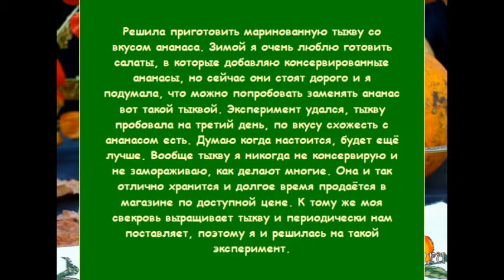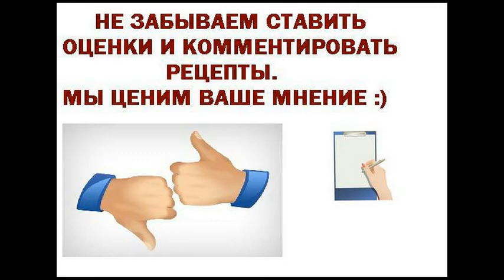Консервирование овощей. Маринованная тыква со вкусом ананаса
Решила приготовить маринованную тыкву со вкусом ананаса. Зимой я очень люблю готовить салаты, в которые добавляю консервированные ананасы, но сейчас они стоят дорого и я подумала, что можно попробовать заменять ананас вот такой тыквой. Эксперимент удался, тыкву пробовала на третий день, по вкусу схожесть с ананасом есть. Думаю когда настоится, будет ещё лучше. Вообще тыкву я никогда не консервирую и не замораживаю, как делают многие. Она и так отлично хранится и долгое время продаётся в магазине по доступной цене. К тому же моя свекровь выращивает тыкву и периодически нам поставляет, поэтому я и решилась на такой эксперимент.
Ингредиенты
Тыква 1 кг
Палочка корицы 1 шт
Лимонная кислота 1 ч.л.
Уксус 6% 5 ст.л.
Консервирование овощей, Постные, Вегетарианские, Корица, Тыква